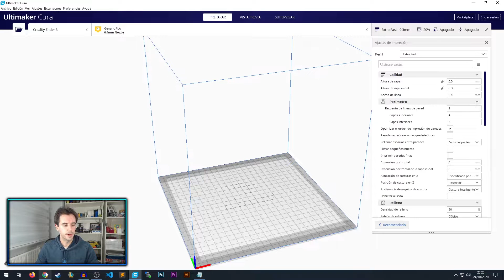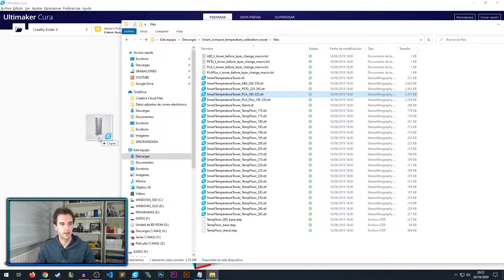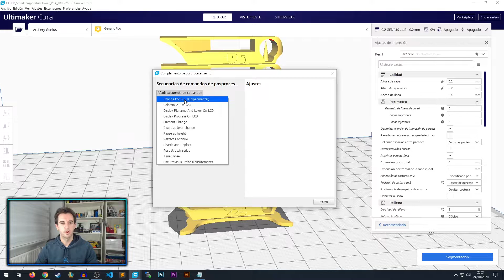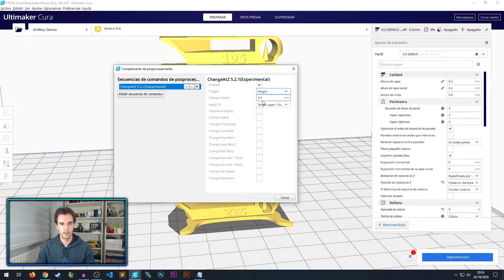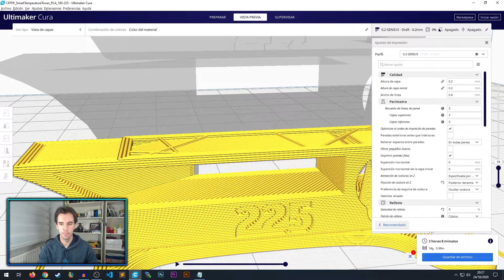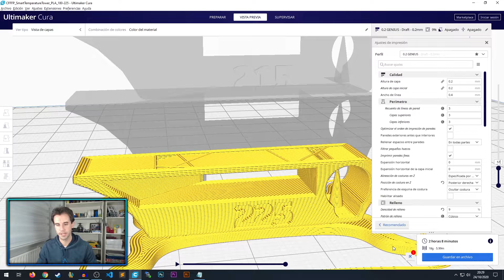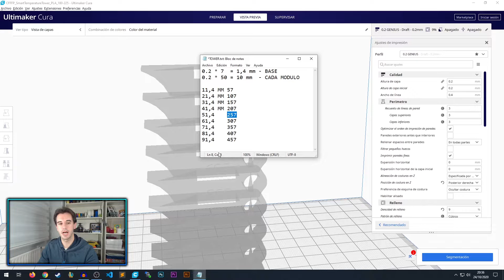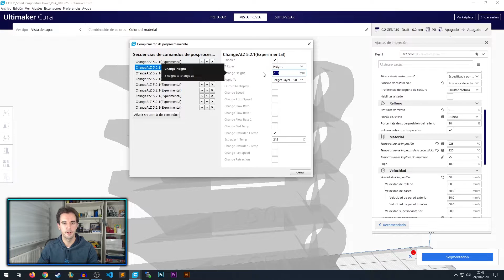🔥 ( HAZ ESTO YA!! ) TORRE DE TEMPERATURA en CURA - CÓMO AJUSTAR la TEMPERATURA de tú IMPRESORA 3D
En este vídeo te voy a explicar cómo HACER UNA TORRE DE TEMPERATURA en el software CURA para encontrar la temperatura óptima para tus piezas impresas en 3D.